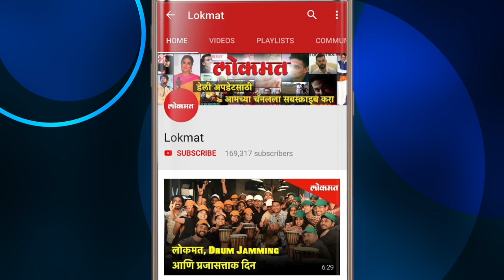पीएमपीच्या बीआरटी बसस्टॉपवर अजस्त्र होर्डींग्स